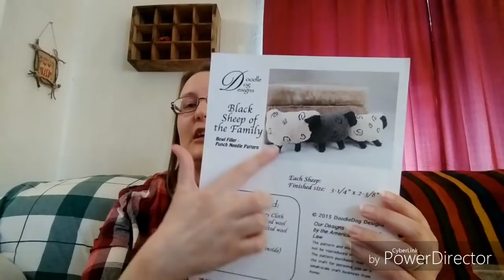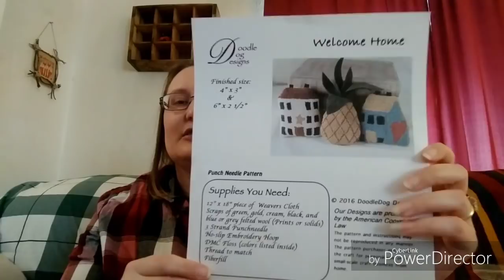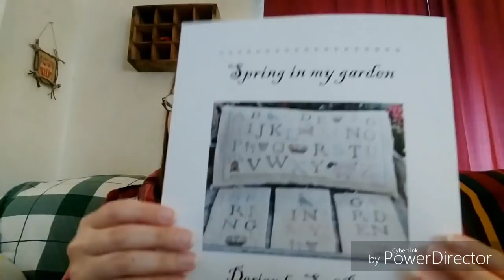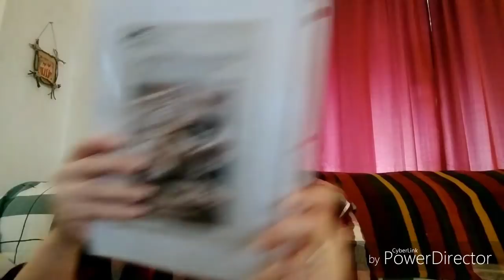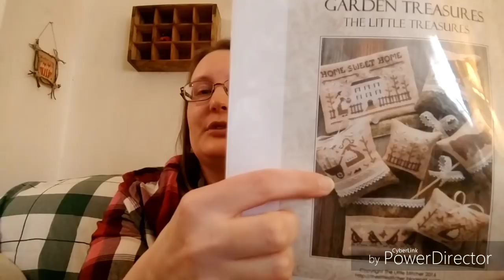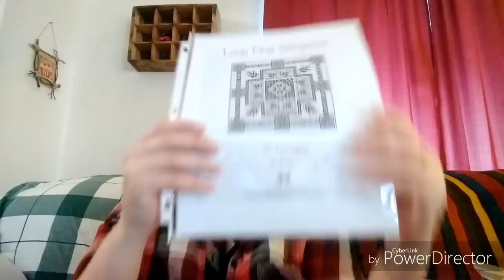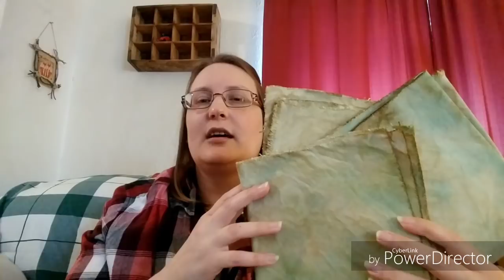Flosstube #18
Welcome to the House of Floss & Fluff!

Etsy Shop

Video Links:
Doodle Dog Designs Primitives
SubRosa Designs
The Floss Box:

Facebook Groups:
The Great Biscornu Swap:
(The Halloween Biscornu can be found in the file section of the group.)

Thank you so much for joining me!  Hope everyone has a fantastic weekend and happy stitching!